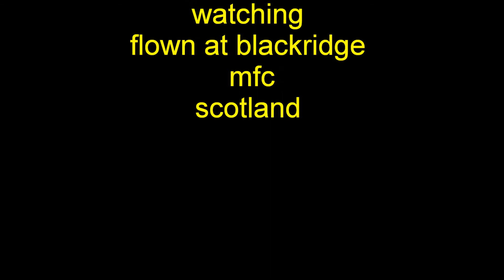PILOT RC EXTRA 260 (HD)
106 INCH WINGSPAN 35% PILOT RC EXTRA 260 WITH DLA 112CC GAS ENGINE